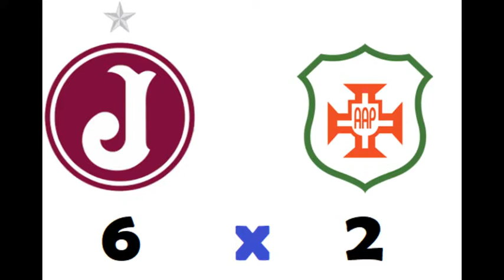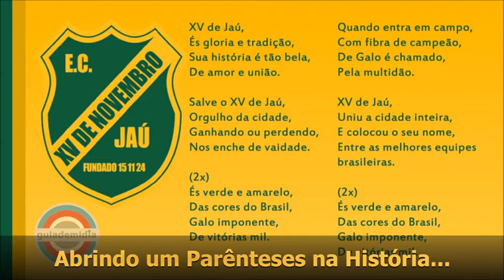Rua Javari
Viaje conosco pelo túnel do tempo até as vibrantes memórias da Rua Javari, onde a história do futebol ganha vida. No coração de São Paulo, o Estádio Conde Rodolfo Crespi, lar do Clube Atlético Juventus, testemunhou os gloriosos anos 70 do futebol brasileiro.

Em um cenário onde lendas como Pelé, Rivelino e Ataliba desfilavam seu talento, a Rua Javari se tornou um epicentro de emoções futebolísticas. O Pacaembu, palco de grandes rivalidades entre Santos, Palmeiras, Corinthians e São Paulo, adicionava sua magia ao contexto esportivo da época.

Não poderíamos esquecer do XV de Jaú, que deixou sua marca nesse espetáculo de Futebol-Arte. Cada partida era mais do que um jogo; era uma experiência única, imbuída da paixão que envolvia as arquibancadas.

E como trilha sonora, não apenas o som das torcidas, mas também as melodias eternas de Elvis, os acordes dos Beatles e a energia dos Rolling Stones ecoavam pelos corredores do estádio, criando uma atmosfera única que combinava o melhor do esporte com a cultura musical da época.

Neste mergulho nostálgico, revisitamos não apenas os feitos em campo, mas também as emoções que permeavam cada momento. A Rua Javari e o Estádio Conde Rodolfo Crespi são testemunhas silenciosas de uma era dourada, onde o futebol transcendia o esporte, tornando-se uma expressão artística, uma paixão compartilhada entre gerações, um legado que perdura nas memórias de todos que tiveram a sorte de vivenciá-lo.
CC-Close Caption:
Deutsche Untertitel.
Subtítulos en Español.
Sous-titres Français.